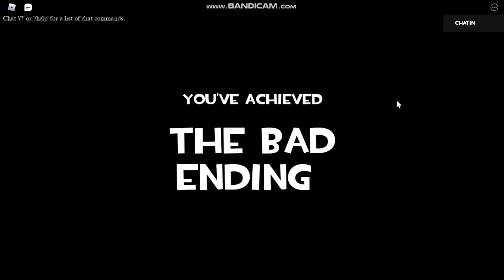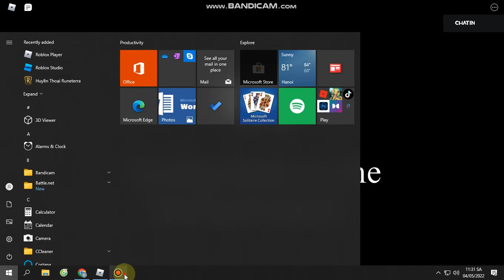IITPP - Warhead With BAD ENDING